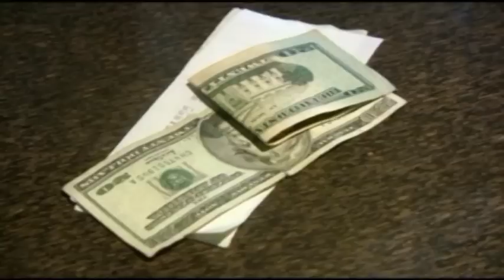Big City Dreams (the movie) trailer #2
film by Montrell Flowers @theBOXent. Local drug dealer(Banana Rae) gets a call from a detective( Dt. Brown) that sends his'  world into a downward spiral.